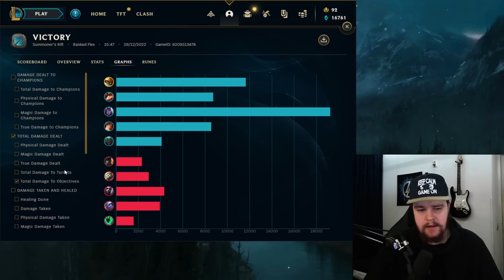HOW TO PLAY RAMMUS JUNGLE AFTER THE S13 CHANGES! - Best Build/Runes S+ Guide - League of Legends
HOW TO PLAY RAMMUS JUNGLE AFTER THE S13 CHANGES!
In this video I'll be showing you how to play rammus jungle after the season 13 jungle changes. Throughout the game I'll do my best to explain why I do what I do and explain the overall situations as I see them.
Season 13 Rammus Jungle Gameplay Guide.

Computer Specs:
Processor: Intel Core I7-8700k
Motherboard: Asus ROG Strix Z370-H
Video Card: MSI GeForce RTX 2080ti Gaming X Trio
Case: Fractal Design Define R6
Cooling: Corsair Hydro H115i PRO
RAM: Corsair Vengeance DDR 4 3200Mhz 16GB x4
M.2 Memory: Samsung 970 Evo 1TB
Power Supply: Corsair HX850i

Keyboard: Corsair MK.2
Mouse: Logitech G502
Webcam: Logitech BRIO